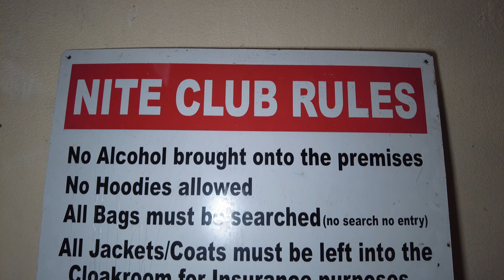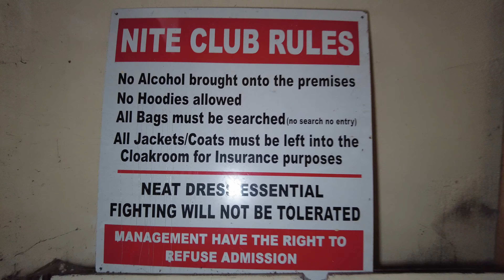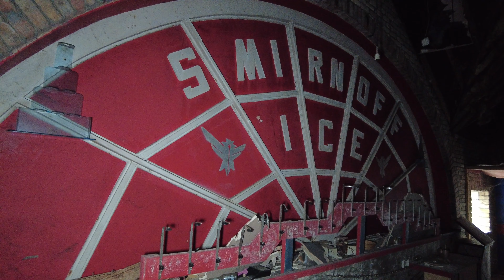EXPLORING MASSIVE ABANDONED IRISH SUPERCLUB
SOMETHING FROM A PAST LIFE

ABANDONED MISADVENTURES

Proper People
Urbandoned
Exploring with fighter's
Steve Ronin